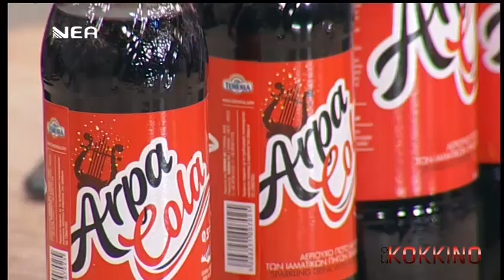ARPA COLA ...ΣΤΟ ΚΟΚΚΙΝΟ